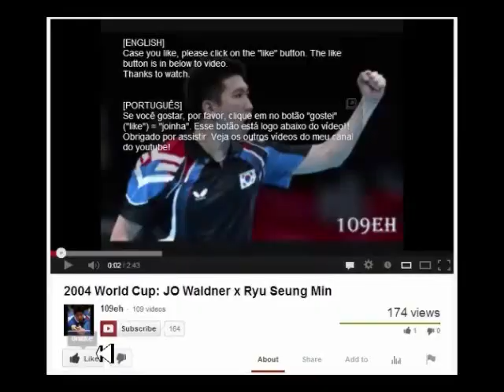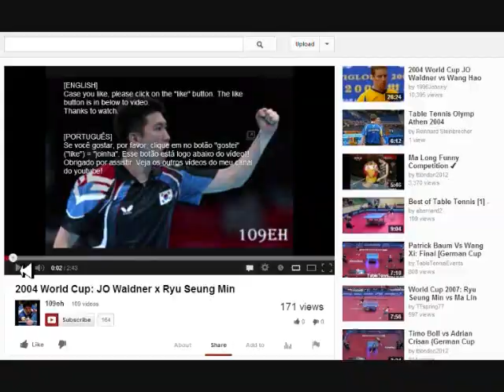Learning Koji Matsushita's serve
PRIMEIRA DICA: ao sacar, deve-se apenas raspar a bola, evitando-se, assim, bater ou empurrar a bola. Não se preocupe que ao raspar na bola, ela seguirá seu caminho normal indo para o outro lado. Não é necessário empurrá-la para baixo ou para frente.

SEGUNDA DICA: quando mais próximo d mesa for o ponto de contato entre raquete e bola, mais baixo será o saque, dificultando a vida do adversário.

TERCEIRA DICA: para fazer saques longos, necessário que o primeiro repique da bola seja próximo à linha de fundo do lado do sacador. Entretanto, se deseja-se fazer saque curto, a bola deve quicar a uma distância mínima de 2 (dois) à 3 (três) palmos à frente da linha de fundo.

QUARTA DICA: pense antes de sacar. A partir do seu saque, o oponente normalmente irá recepcionar de uma forma, direcionar para um certo local da mesa. Esteja preparado para atacar de forehand, seja smashando ou aplicando drive. Esses dois golpes são bem diferentes, a saber: o local de onde a raquete parte e o ângulo da raquete. Por isso, o atleta deve treinar esses dois fundamentos na terceira bola!!
Não sendo possível o ataque, desloque seu oponente, jogando a bola ou curta ou longa, saindo da mesa... a depender de como ele se possicionou depois da recepção!!